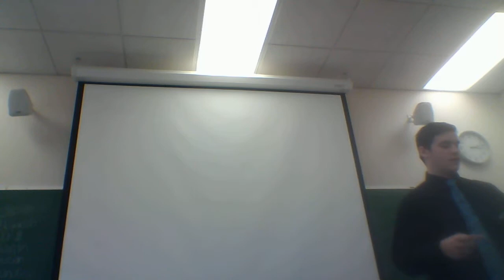Why it is ethical persuasive